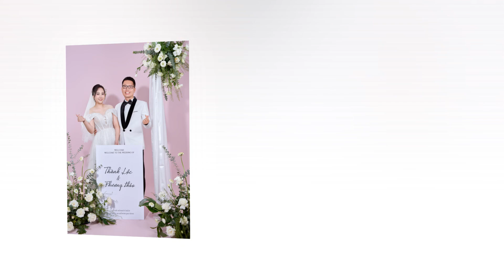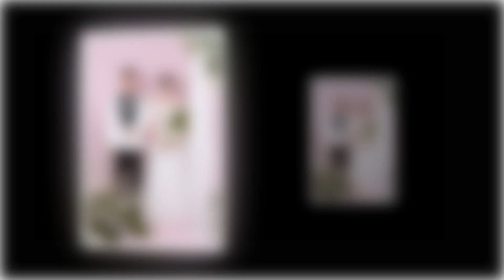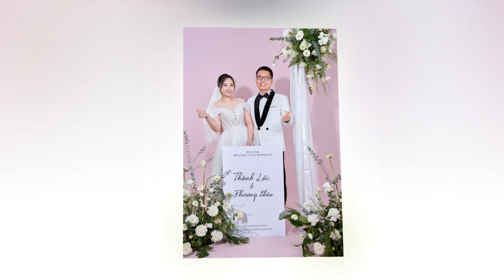Loc Thao full HD